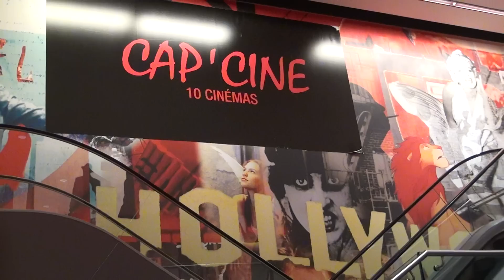Fribourg Intl Film Festival 2013 Jury, Karzan Kader, Apero